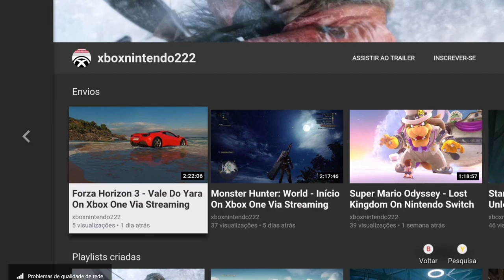Inside - Início On Xbox One Via Streaming Windows 10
Um menino fugindo de uma organização que faz experiências de controle da mente humana. Assim começa esse ótimo jogo.